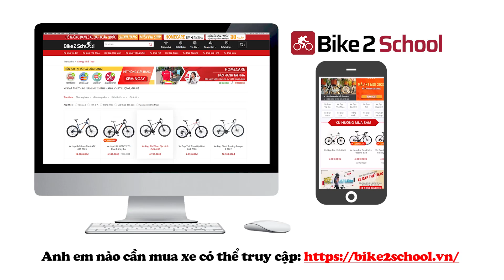Xe đạp địa hình giá rẻ Papylus R7- Xe đạp dành cho học sinh cấp 2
Xe đạp Palylus R7 24 Inch là mẫu xe đạp địa hình khung hợp kim Nhôm cao cấp

📍CH1: 68 Trương Công Giai, Dịch Vọng, Cầu Giấy, Hà Nội
📍CH2: 430 Xã Đàn, Đống Đa, Hà Nội
📍CH3: 615 Vũ Tông Phan, Thanh Xuân, Hà Nội